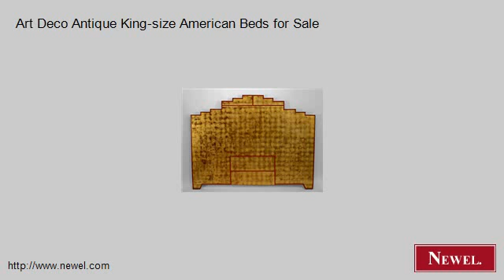Art Deco Antique King-size American Beds for Sale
- Newel.com: Art Deco Antique King-size American Beds for Sale (Newel Art and Antiques, New York City)